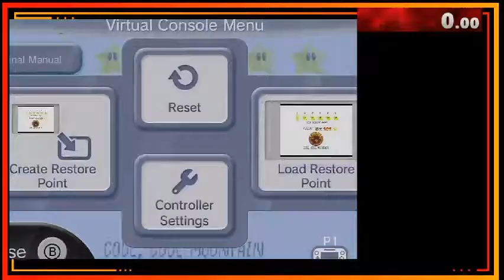Cool Cool Mountain - Lil Penguin Lost: 20.467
Similar strats I already use in full game runs, so not much grinding needed here